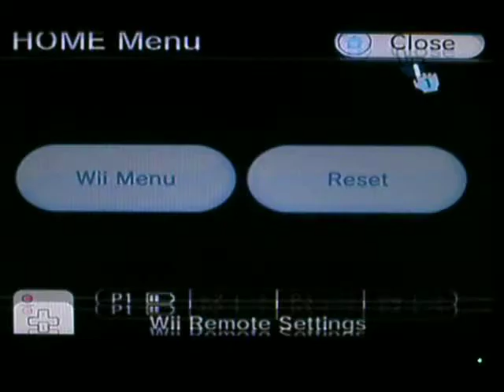jurassic the hunted p, 23